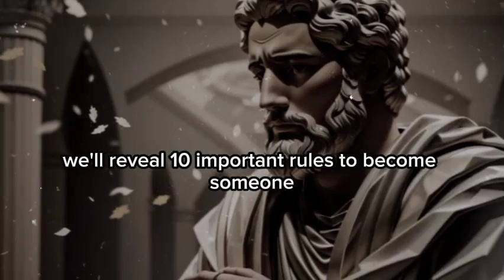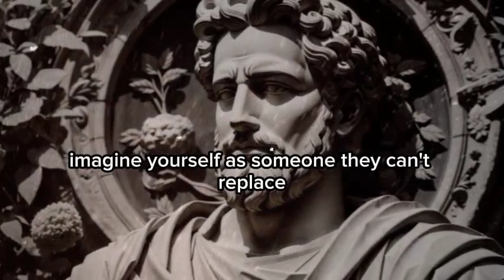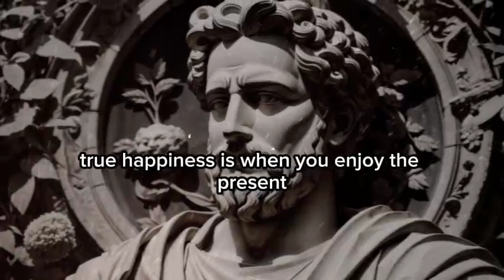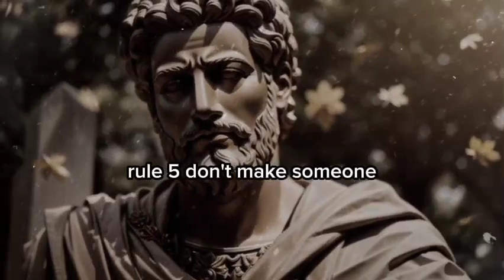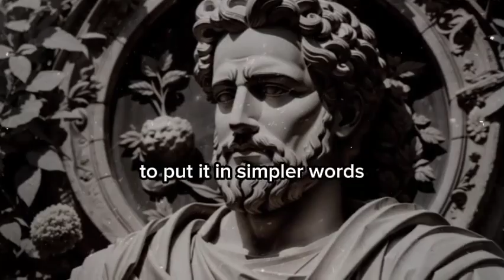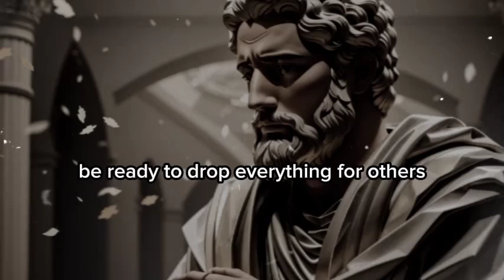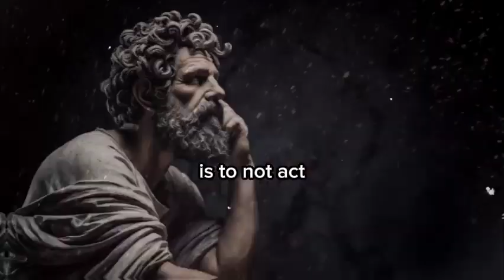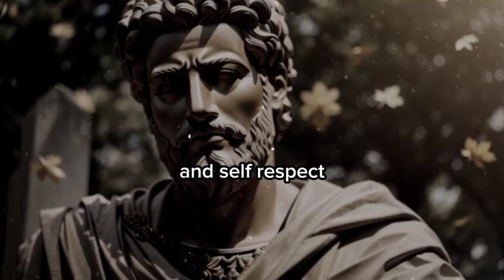10 STOIC RULES FOR LIFE | Listen to This , They Will Prioritize You ( STOICISM )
Title: 10 Stoic Rules for Life | Prioritize Yourself with Stoicism | Listen to This (Stoicism)

Description:
🔥 Discover the wisdom of Stoicism with these 10 powerful rules for a fulfilling life. In this video, we delve into the timeless teachings of Stoic philosophy that can transform the way you navigate challenges and find purpose. Whether you're new to Stoicism or a seasoned practitioner, these principles will guide you towards a more resilient and meaningful existence.

📌 Timestamps:
0:00 Introduction
1:15 Rule 1: Embrace what you can control
2:30 Rule 2: Accept what you cannot control
4:05 Rule 3: Focus on the present moment
6:20 Rule 4: Cultivate gratitude
8:00 Rule 5: Face your fears
10:15 Rule 6: Practice self-discipline
12:00 Rule 7: Choose virtue over pleasure
14:30 Rule 8: Develop inner strength
16:45 Rule 9: Memento Mori - Remember your mortality
18:30 Rule 10: Live in accordance with nature

🚀 Embark on a journey of self-discovery and personal growth by incorporating these Stoic principles into your daily life. Strengthen your mindset, enhance your resilience, and prioritize what truly matters.

🌟 Thank you for joining us on this journey of self-discovery. Remember, the key to a meaningful life lies in the wisdom you embrace and the actions you take. Stay Stoic! 💪🏽